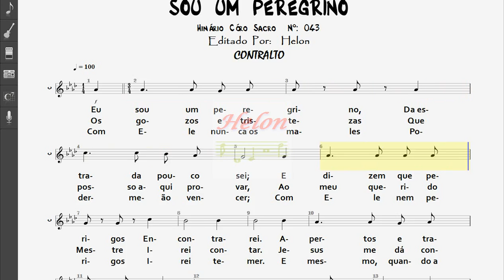043- SOU UM PEREGRINO - CONTRALTO